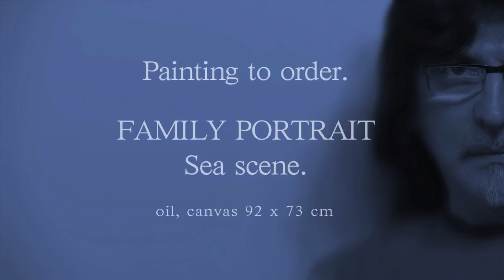VLADIMIR VOLEGOV.Family portrait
Painting to Order. Family portrait. Sea scene. Process of creating oil painting. This video was made in the mode 1 shot in 2 sec.
Картина на заказ. Семейный портрет. Сцена у моря. Это видео было снято в режиме 1 кадр в 2 секунды.